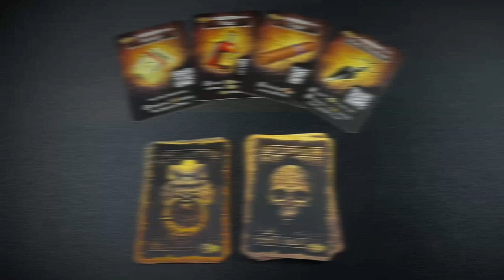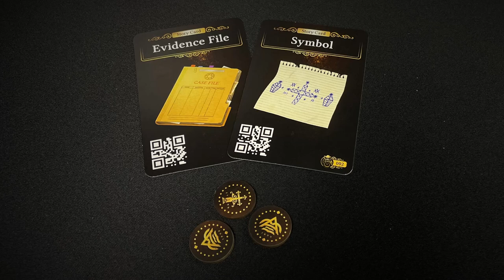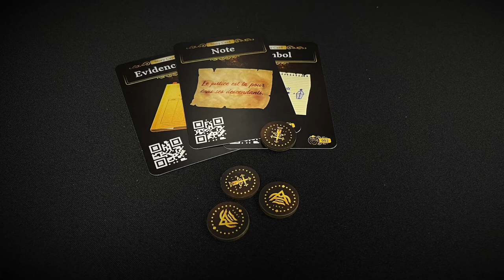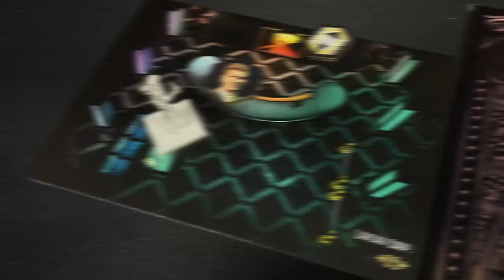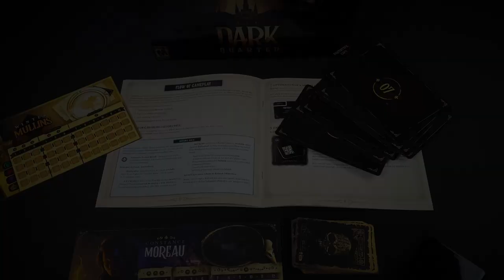THE DARK QUARTER - Un retour aux sources ? [Review FR]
0:00 Intro
01:13 Qu'est ce que The Dark Quarter ?
03:44 Déroulement d'un tour
05:06 Un clone de Destinies ?
09:00 Comment évaluer The Dark Quarter ?
09:56 Conclusion et avis

Lucky Duck Games - Van Ryder